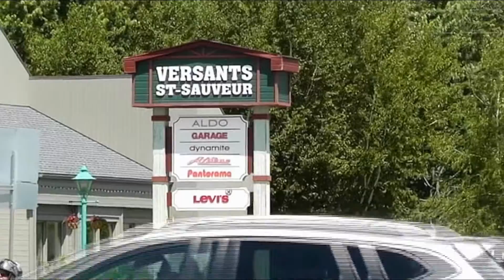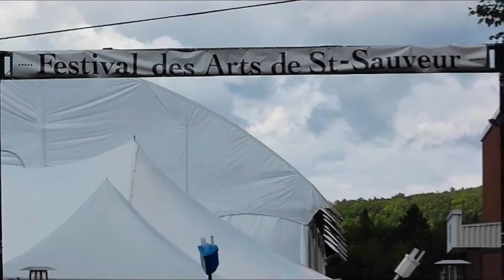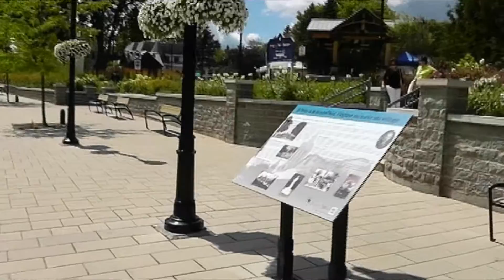St-Sauveur Resort village .... North of Montreal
A Touristic winter and summer resort village